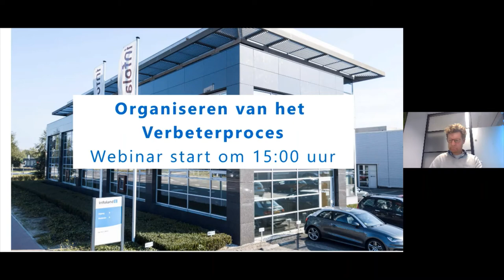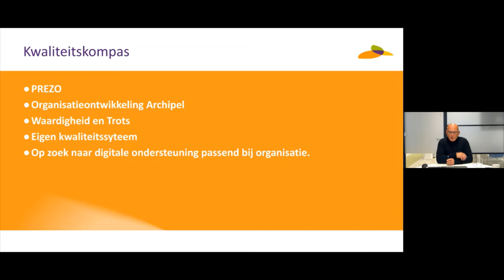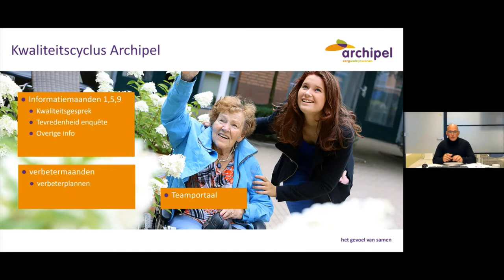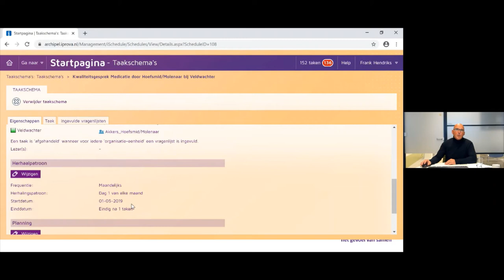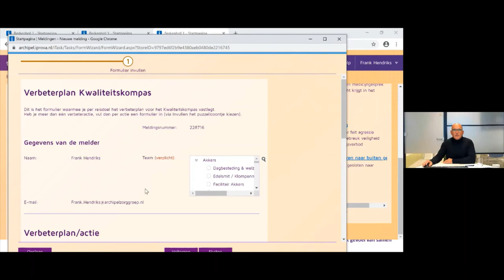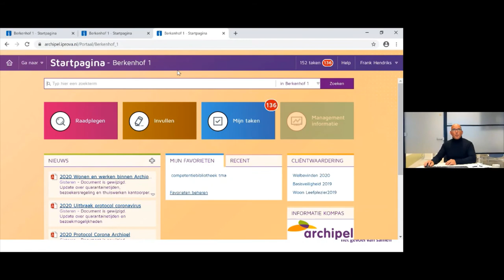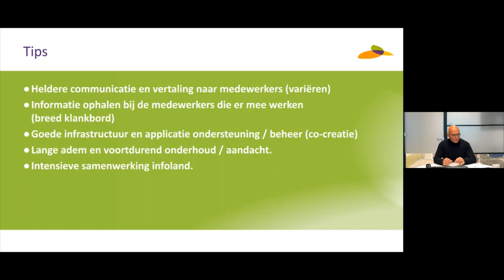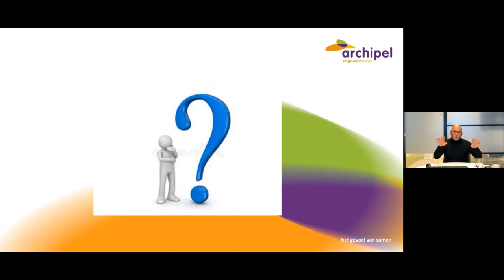Webinar opname: Organiseren verbeterproces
Het organiseren van een verbeterproces is niet gemakkelijk. Om dit proces eenvoudiger te maken heeft de Archipel Zorggroep het Kwaliteitskompas ontwikkeld; een kwaliteitsmodel dat richting geeft aan het kwaliteitsdenken. Hiervoor gebruiken zij vragenlijsten van iProva. In dit webinar legt Frank Hendriks het Kwaliteitskompas uit en hoe dit kwaliteitsmodel ondersteund wordt door iProva.